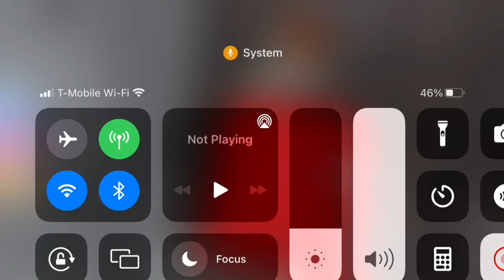Playing pizza escape pizza pita